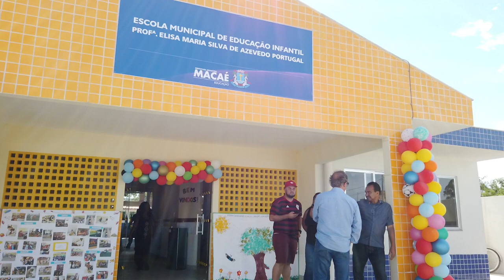ESCOLA ELISA PORTUGAL, MAIS UMA ESCOLA COM TEMPO INTEGRAL EM MACAÉ QUE UNIVERSALIZOU O ENSINO BÁSICO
Macaé está investindo na educação do ensino básico até o mestrado numa gestão do Prefeito Dr. Aluizio que ao contrário dos governos estadual e federal dá prioridade a educação pública.